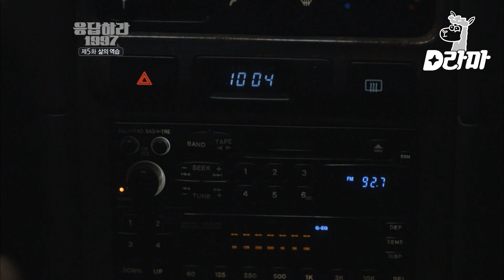EP5-07 언제나 내 옆에 있을 것 같았던 우리아빠..수술복 입은 아빠 성동일의 모습에 눈물 터져버린 은지 | 응답하라1997 120807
구작이 명작인 tvN 맛집의 콘텐츠를 마음껏 볼 수 있는 tvN D CLASSIC tvN
[응답하라1997] : HOT와 젝스키스로 대변된 90년대를 배경으로, 오빠들에 미쳐있던 여고생과 다섯 친구들의 감성 복고 드라마